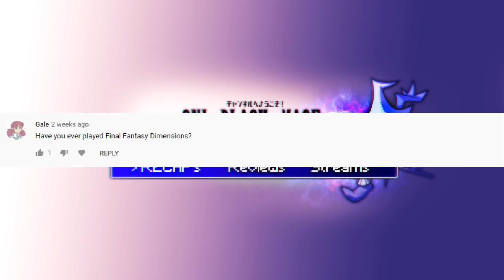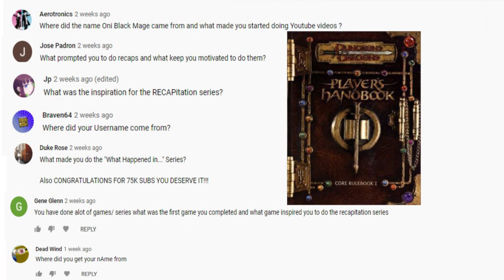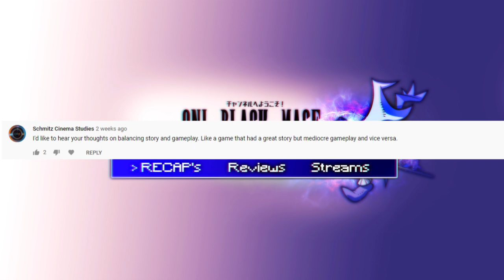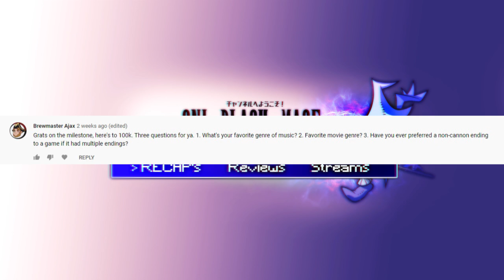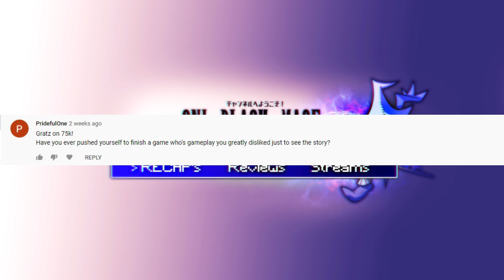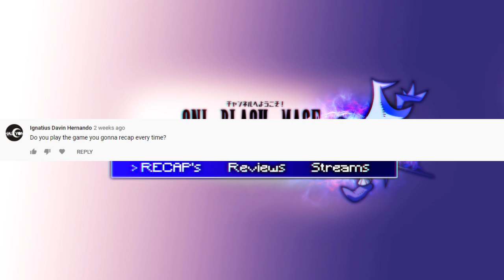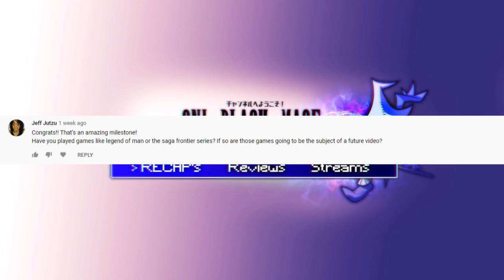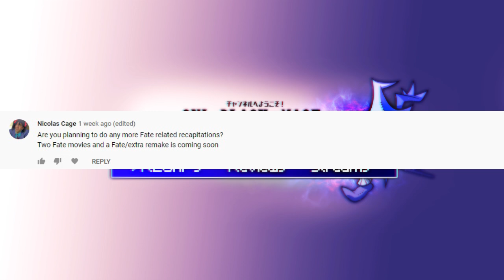75k Subs! Q&A! OBM Lore! - Digital Hindsight #15